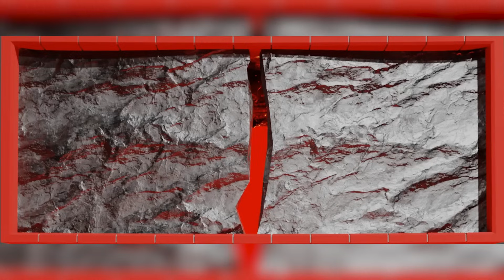【一挙公開】本番直前！選手の意気込みインタビュー《Part③》【SASUKE2023 12月27日(水)よる6時】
今回は【11番〜15番】の選手の意気込みを公開！

11　野田クリスタル（マヂカルラブリー）
12　八条院蔵人
13　相原竜太郎（JR東海）
14　吉田孝太
15　清水木楠（東大SASUKEサークル）

　　✶ . ⋆ SASUKE第41回大会 ⋆ .✶
　 12月27日(水)よる6時～放送決定！

新章突入！SASUKE2023！
今年は 史上最恐の新エリアが登場💥

夢の完全制覇に挑む 史上最強の100人が集結💪✨

Snow Man リーダー 岩本照さん
前人未到 3度目の完全制覇に挑む サスケくん
山田勝己さん 長野誠さんらSASUKEオールスターズも参戦‼️
NINJA WARRIOR完全制覇者も来日🇺🇸🇩🇪

今年の顔も集まる 豪華な5時間📺🌟

一緒に放送までYouTubeを見て
SASUKE第41回大会がさらに楽しめるよう予習してくださいね☆

YouTube毎日更新します！